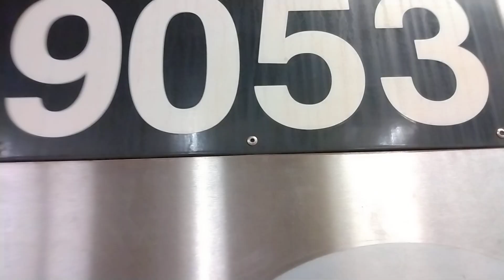R68A #5058 (Q) + R160 #9053 Queens Plaza bound (R) at 57th Street - 7th Avenue